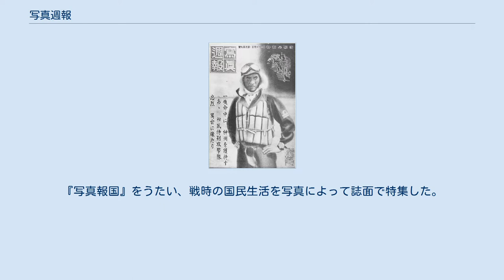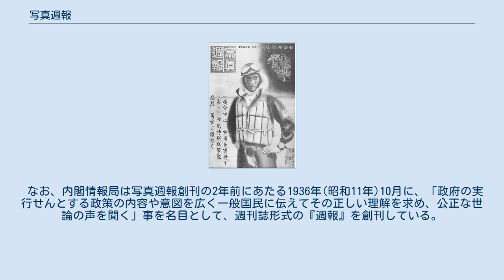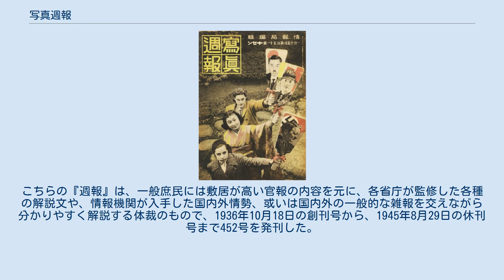写真週報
日本のグラフ雑誌_(休廃刊)
日本の週刊誌_(休廃刊)
写真週報（しゃしんしゅうほう）とは、内閣情報部（のち情報局）により編集・刊行された、国内向けの週刊の国策グラフ雑誌。
1938年2月16日号（創刊第1号）から1945年7月11日号（第374・375合併号）まで刊行された。
価格は10銭・A4版・20ページ、内閣印刷局印刷・製本。
最大で20万部発刊された。
 1937年の「国民精神総動員実施要綱」が、刊行の契機となっているといわれる。
『写真報国』をうたい、戦時の国民生活を写真によって誌面で特集した。
統制による人々の窮乏生活を多彩な特集でやわらげ、銃後の団結を高める記事が組まれた。
 写真は、木村伊兵衛（創刊号表紙）、小石清、土門拳、永田一脩、林忠彦、入江泰吉、梅本忠男らが担当。
公募等により、一般読者の写真作品も掲載された。
 一方、美術（レイアウト、エディトリアルデザイン等）は、情報部（情報局）内で担当していたといわれ、担当者の実名等は、必ずしも明らかではない。
 一般には、政府によって刊行された国内向け国策宣伝のための雑誌ということになっているが、性格や位置づけについては、明らかになっていない点も多い。
 なお、内閣情報局は写真週報創刊の2年前にあたる1936年(昭和11年)10月に、「政府の実行せんとする政策の内容や意図を広く一般国民に伝えてその正しい理解を求め、公正な世論の声を聞く」事を名目として、週刊誌形式の『週報』を創刊している。
こちらの『週報』は、一般庶民には敷居が高い官報の内容を元に、各省庁が監修した各種の解説文や、情報機関が入手した国内外情勢、或いは国内外の一般的な雑報を交えながら分かりやすく解説する体裁のもので、1936年10月18日の創刊号から、1945年8月29日の休刊号まで452号を発刊した。